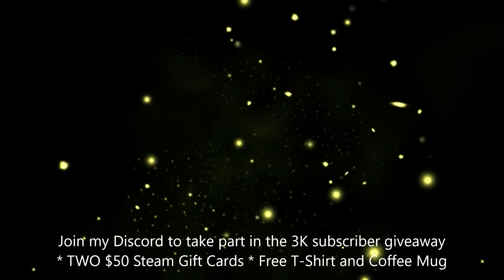The Infected (Gameplay) S:3 E:21 - The Greenhouse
We finish work on the Greenhouse among other things.